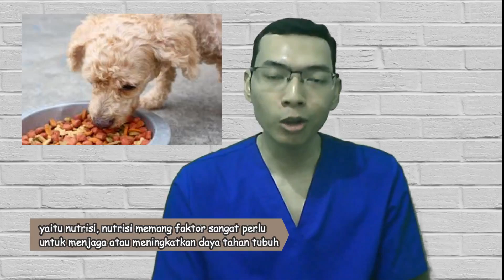MENINGKATKAN KEKEBALAN TUBUH HEWAN KESAYANGAN// TABBY PET CARE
Tabby Pet Care

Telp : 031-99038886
Puri Surya Taman Athena H-2 No. 6
Gedangan, Sidoarjo